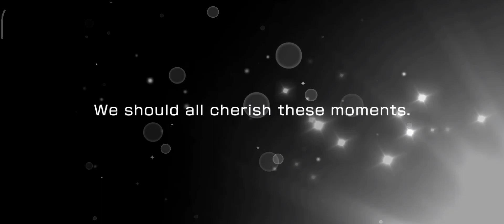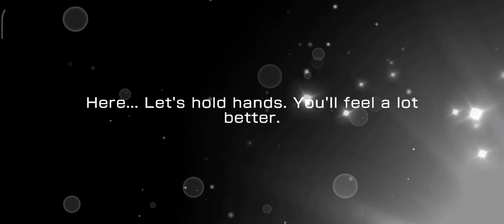Pulling for Saya's Birthday Card (pain)